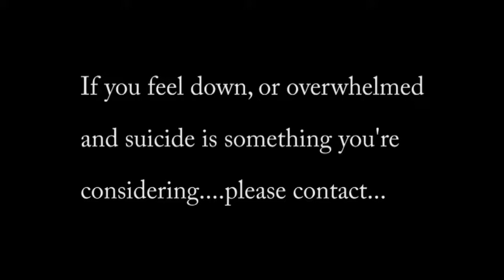Michael's Mission22 Part 2 - Power with Purpose - Martial Arts - Health - Fitness - Counselling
A second round of highlights from Michael's 22 push up challenge.